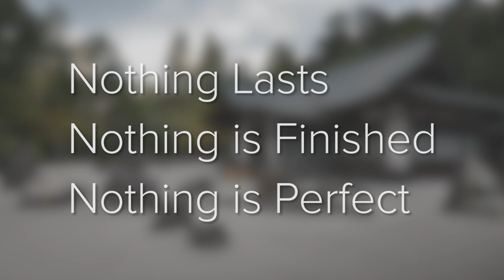Dark Souls, Japan and the Nobility of Failure - Lost in Translation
Ask Landon any questions on Twitter @landonsperry

Today we'll be covering how Dark Souls reflects Japan's glorification of failure, through the lens of one of Japan's greatest heroes. We also cover a new phrase "Hougan Biiki" Let me know anything I can improve upon!

Lost in Translation is a show that will journey deep into the Japanese influence of some of our most beloved games. We will explore the reasons Japanese games, and JRPG's specifically, have developed into what they are today. Leave us comments and suggestions for future episodes, and we will be sure to feature/quote you in the episode!

Huge thanks to Casen for the sweet animations, and Mike for the epic Dark Souls pointers and footage!

Special thanks to Mockmoon2000 for the amazing nature footage!

Thanks to Hiroaki Maeda, Takashi M, aotaro, C.K. Tse, Mockmoon, Henry Burrows, Ching, Dom Crossley, Jirka Matousek and Bryan for the incredible photography.